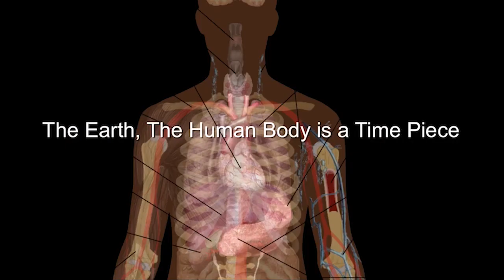Watchmaking Speed and Motion of the Sun Horology Steven Richardson part 3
V4 Youtube Clip III 720P